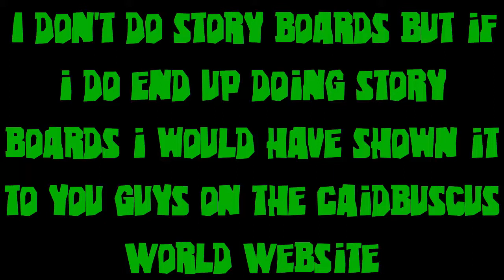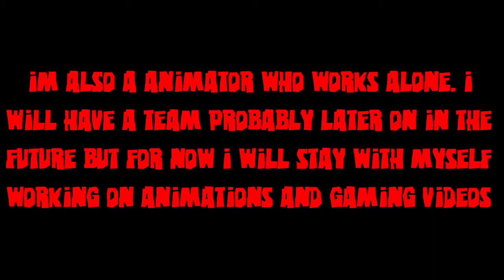A Few Things Animators Have That I Don't